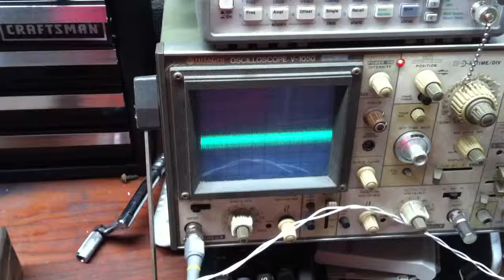Z80 Hombrew with C-64 SID test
My first tests adding sound to my Z80
computer with a MOS 6581 sid chip from a commadore 64. i have 3 C64's and did not destroy them for this.
I will eventually add a NES PPU for video and an AY-3-8910A for even more sound power. Eventually i will have an epic homemade custom game console!

What you see: A sid chip wired upto a z80, the button causes it to enter an interupt routine and runs the pew pew sound code.

The logic analyzer is used to see what the z80 is doing in realtime since there are no lights or displays yet.

Update 2018.
I havent built anymore. I started wireing up the soundboard and had no more time to build. I concidered using a mainboard from a sega mastersystem since it has sound and video on a complete z80 system allready, i would add  a sid, an AY-3-8910 , an RTC and more ram and rom. That would be great because it would take minimal time building on to it and more time coding that i could do anytime.